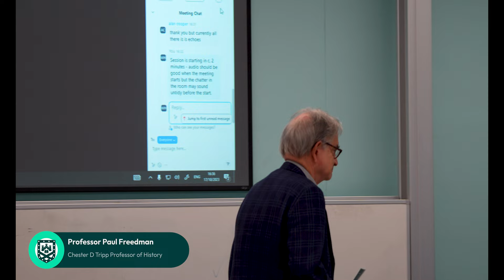Exeter Food Network Seminar: Paul Freedman 'Why Food Matters'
Exeter Food Network welcome Paul Freedman, to discuss the topic of his recent book, 'Why Food Matters', published by Yale University Press.

Paul Freedman is Professor of History at Yale University. He specialises in medieval social history, the history of Spain, comparative studies of the peasantry, trade in luxury products, and the history of cuisine.

Exeter Food Network brings together researchers from across the University and connects them with policymakers, industry leaders, third sector organizations, the media, and other stakeholders in the search for a better understanding of food-related issues in our world today.